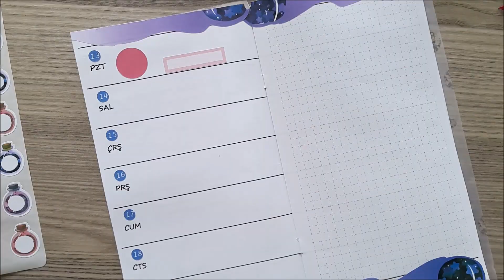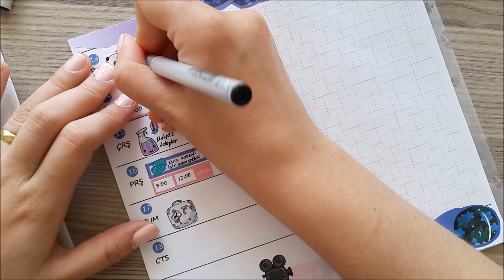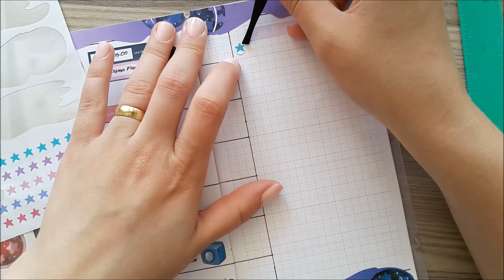Birlikte planlayalım Mayıs son hafta 2019 traveler's notebook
Merhaba arkadaşlar 😊 umarım izlerken keyif almışsınızdır 🎀

     Öneri ve vavsiyelerinizi benimle paylaşmaktan çekinmeyin.Yorumlara yazdığınız her kelimeyi dikkate aldığımdan emin olabilirsiniz 😊

     Not : Videodaki ürünlerin tamamı bana aittir. Video sponsorluk veya reklam içermemektedir.